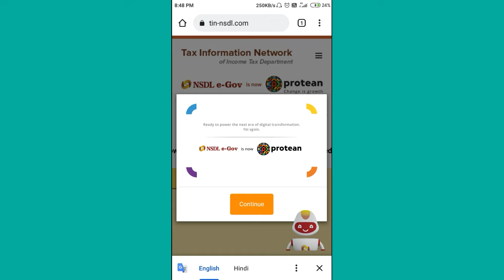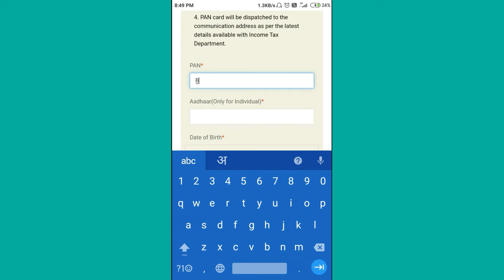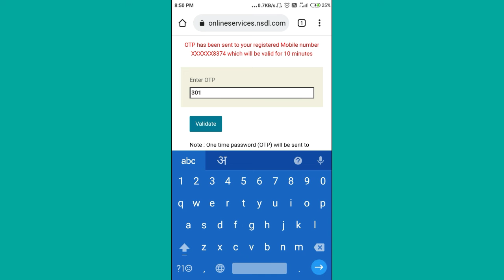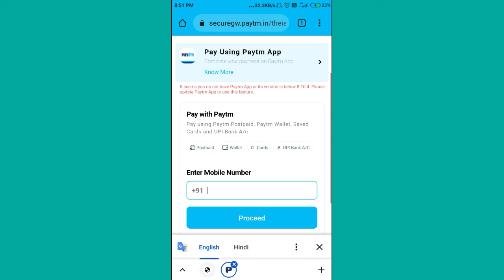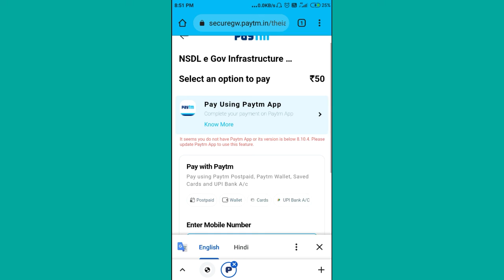पैन कार्ड डाउनलोड करना PAN card download,tech Hindustan 1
पैन कार्ड डाउनलोड करना PAN card download, PAN card Kho Jaye to download kaise karen,tech Hindustan 1